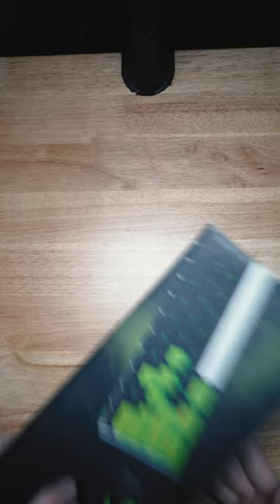They Broke Up